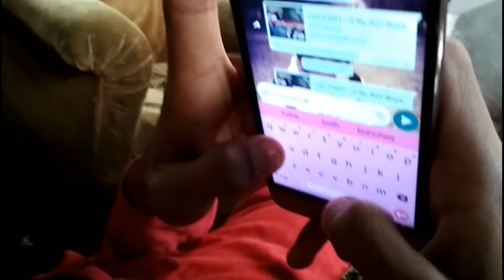बाबा की जड़ी बूटी - 2 scamp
2 SCAMP

Keep supporting